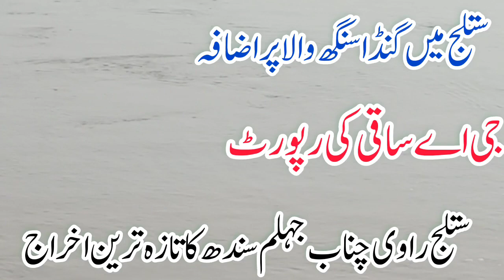Latest flow/update of all rivers ستلج میں گنڈا سنگھ والا پر اضافہ راوی چناب جہلم سندھ کا تازہ اخراج